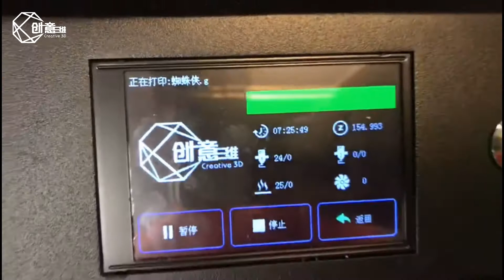Creativity Elf 3Dprinter Spider-Man has arrived, will Iron Man be far behind?